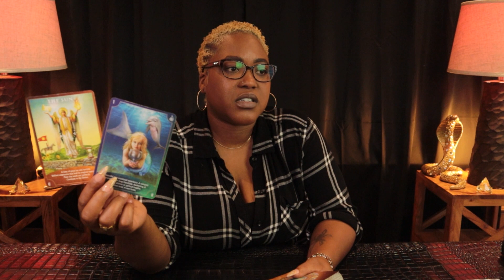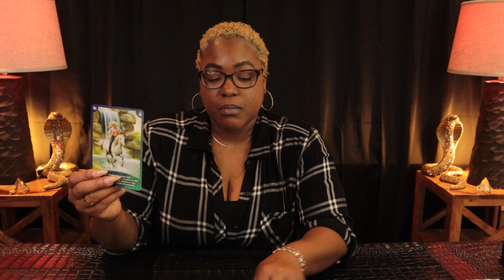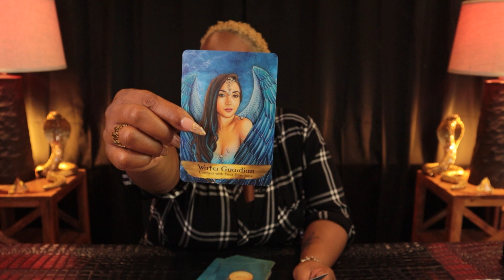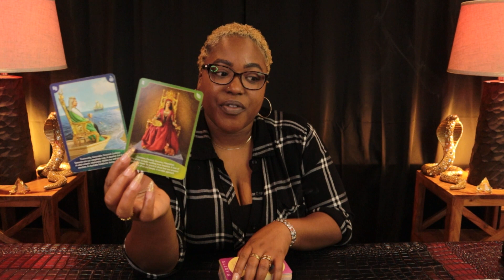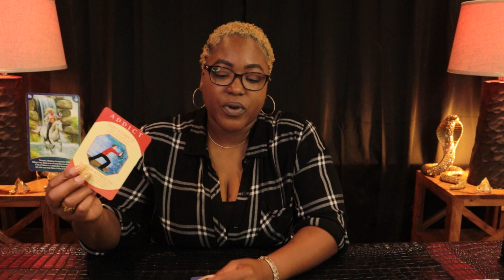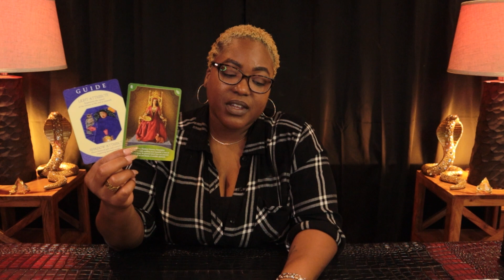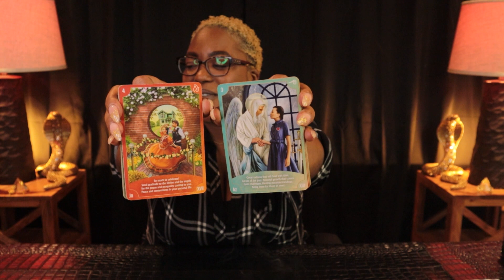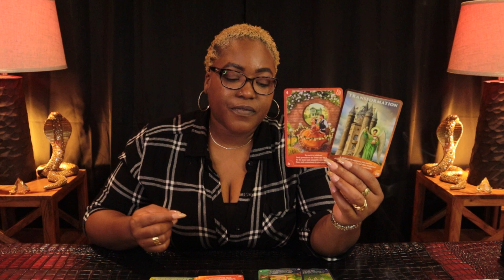GEMINI: "Someone Is Afraid To Have This Talk With You Gemini" July 15 - August 15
GEMINI | July 15-August 15 | Tarot Reading